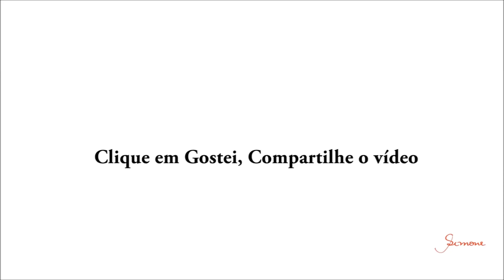Gola em Crochê Ternura passo a passo Professora Simone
Gola em Crochê Ternura passo a passo

★ Conheça nosso outro canal, da nossa família
Canal tô em casa ★